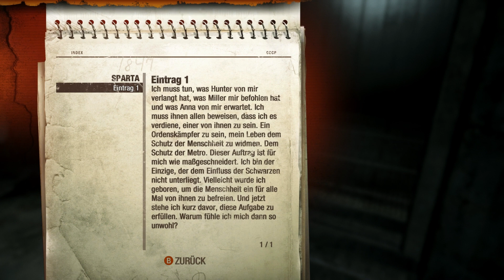Lets Play Metro Last Light Deutsch Part 2 German Walkthrough Gameplay 1080p